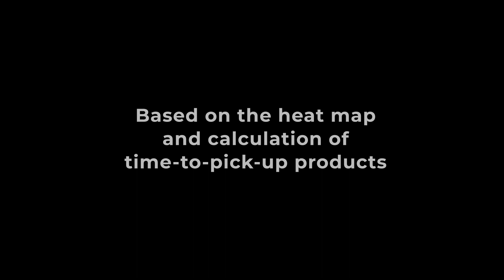Kadence International | VR Platform for Customer Behavior Scenario in Supermarket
Kadence innovates by choosing Virtual World as a medium for conducting the platform for research. The platform shows marketplace research conclusions on customers inexpensively without additional costs.

The Challenge
Analyzing customer behavior and creating any scenario in the store using VR platform technology. This platform is useful for conducting customer behavior research without spending a lot of investment and time.

Our Solution
A complete Virtual Reality Platform for analyzing customer behavior in the mini markets and supermarket stores. The researcher can make their scenario to create shelves and put products. After that researcher can analyze the result using a heat map and also ‘time to pick up’ calculation. Core features: Movement and Eye-Tracking, Virtual Token/Money, Virtual Shopping Experience, Adjustable Product Positioning and Scenario, Heatmap and Data Analytics.